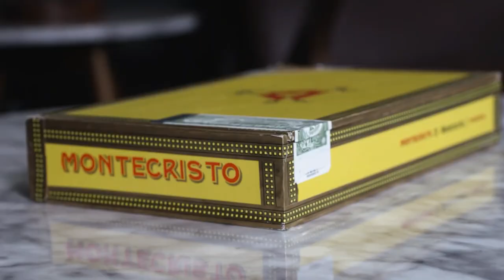Top 10 Best Cigar brands in the world /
Velvet World Channel can help you find a place for a family vacation, a romantic getaway, or just a chance to enjoy all that life has to offer. If you pay attention, you'll be able to plan the perfect vacation and take advantage of everything the world has to offer.